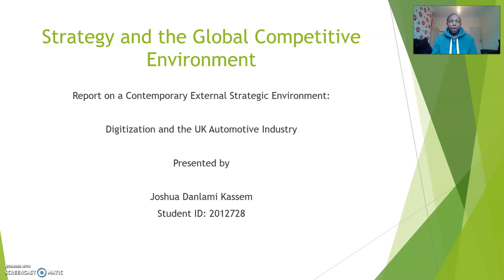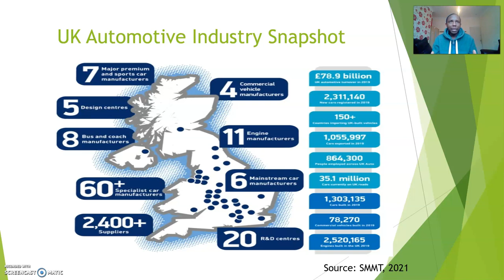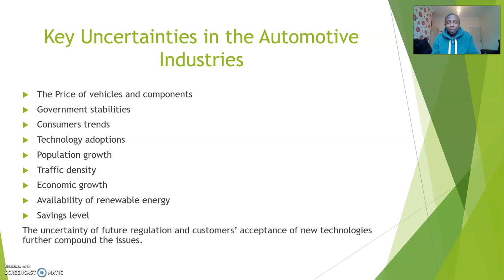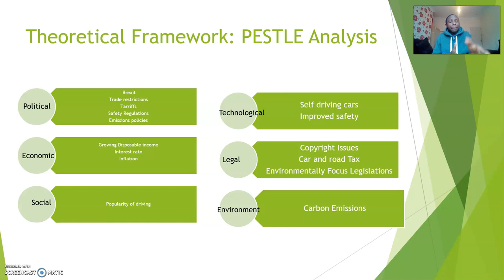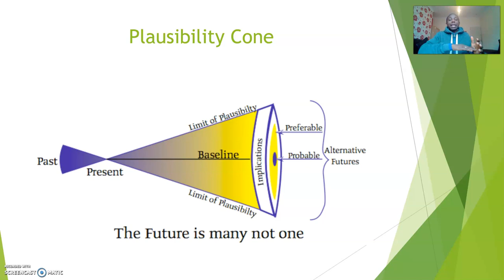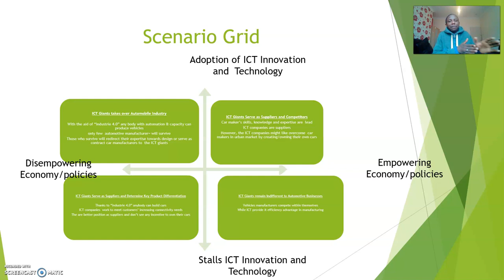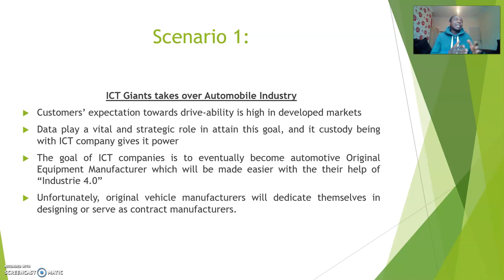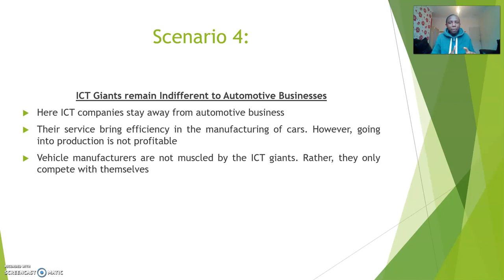Strategy and the Global Competitive Environment Joshua Kassem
This is a presentation on scenario planning with focus on the UK Automotive Industry